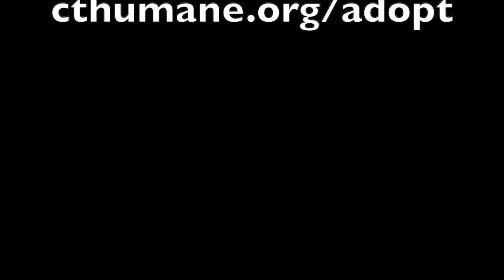PRECIOUS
PRECIOUS CT HUMANE